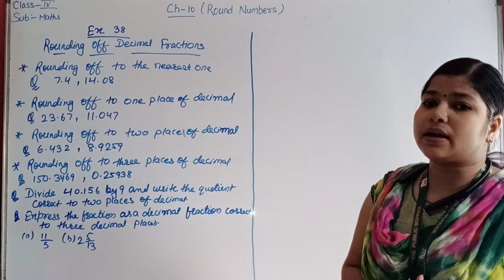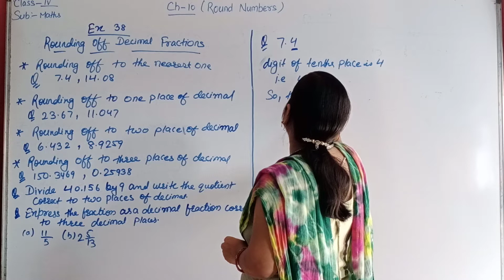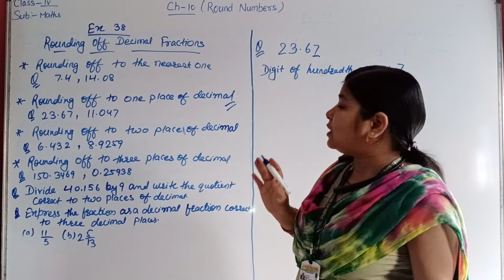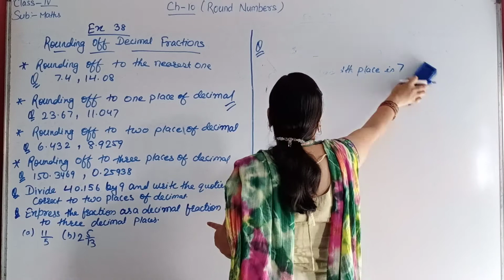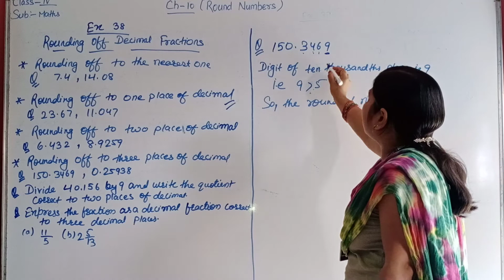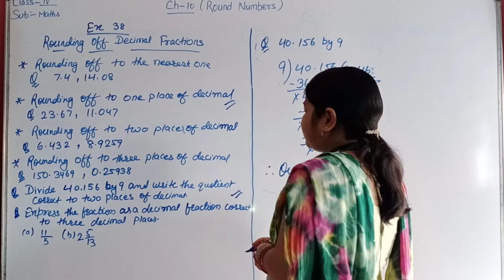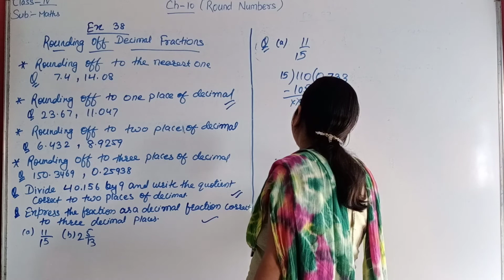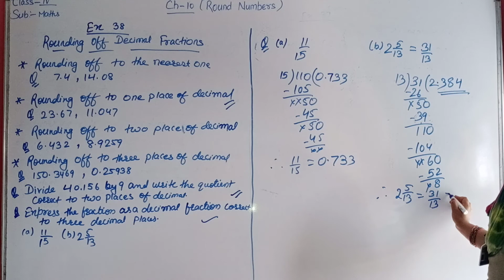Class 4 Maths Ch 10 Part 2